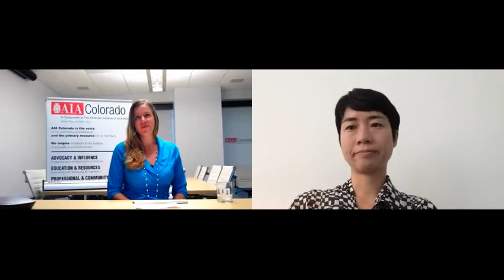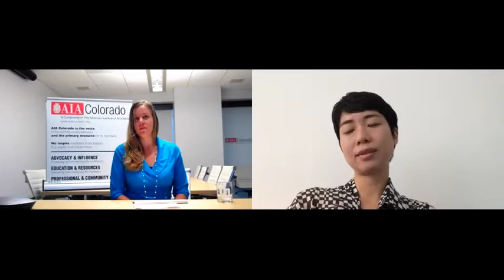Architect Jinhee Park (Single Speed Design SsD) Interviewed by Karen Van Heukelem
Jinhee Park, AIA | Single Speed Design (SsD)
- AIA Colorado 2014 Practice+Design Conference Speaker

Session Description:
MICRO-URBANISM (1.0 HSW)
The main topic, Micro-Urbanism, is about new modes of operation in the city and architecture’s ability to change the way we live and work. The concept is not necessarily about size, but more about relativity between program, perception, and questioning the very elements of architecture. The concept will be demonstrated in a series of design projects.